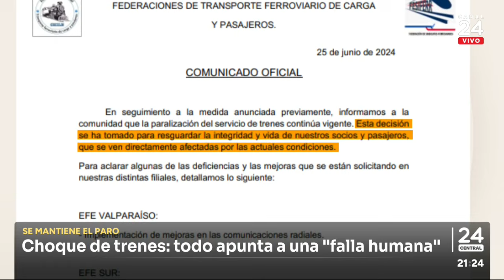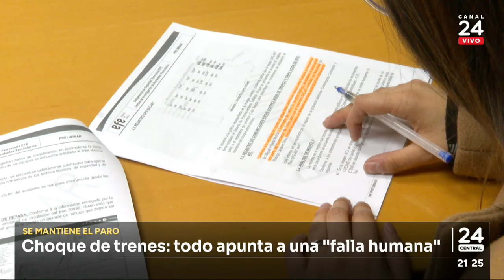Choque de trenes: todo apunta a una "falla humana"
El paro de maquinistas se mantiene. Pese a la presión, EFE no pudo llegar a acuerdo para terminar con la movilización y las conversaciones continúan mañana. La tesis de que el choque se debió a una falla humana cobró fuerza en medio de la investigación.